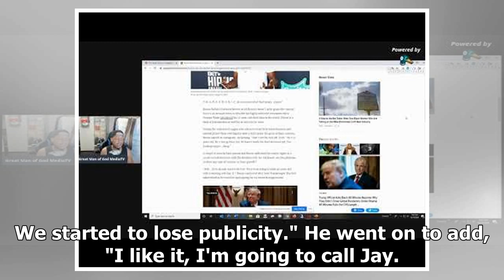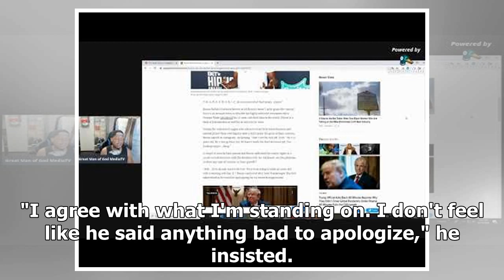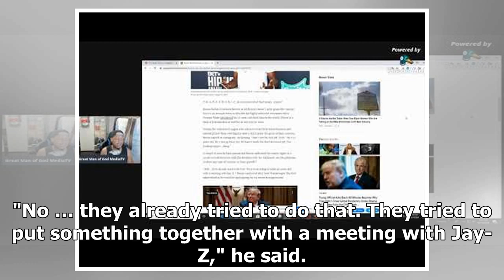Boosie Badazz clarifies Jay-Z's involvement in her transphobic comment scandal